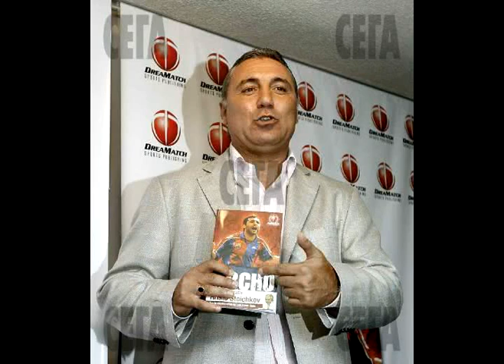DJ Vann - Tu Parts [ ft. Hristo Stoichkov ]